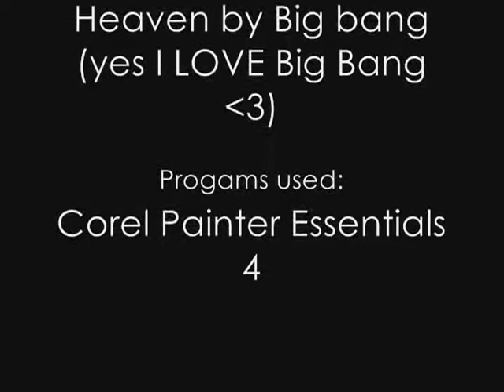Drawing Request:Chobots:Chow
Drawing Requests:
2.Chow
here it is chow :D